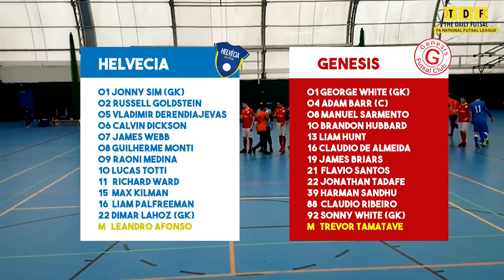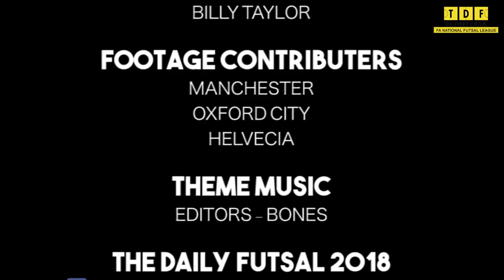FA Futsal Super League Highlights 2017/18 | WEEK 19 (March 25th)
Oxford City v Birmingham
Helvecia v Genesis
Manchester v Cambridge

FOLLOW The Daily Futsal on Twitter: @TheDailyFutsal